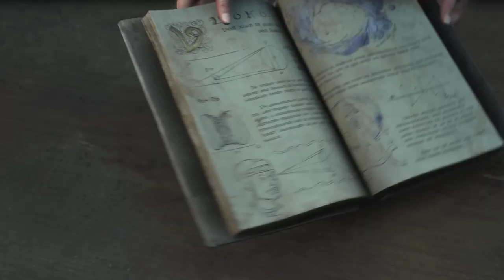Forspoken Playthrough Pt 2- Jail Break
Frey escapes a zone called the 'Break". It's an area teeming with a bunch of evil creatures, beasts of myth, and things of imagination. Once she escapes, she finds other people, but they do not give her a warm reception at all. They jail her while they try to figure out who and what she is.